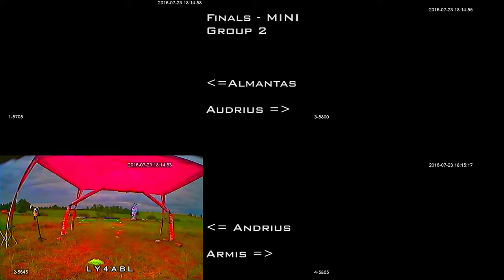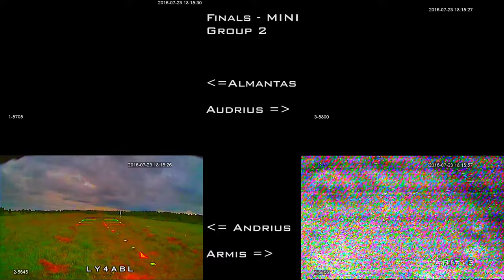[LT-FPV] 2016-2 PRO+MINI class, Finals, Group 1+2 - DVR recordings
Detailed time table:
00:00 - MINI, Group 1:
 - Darius
 - Martins
 - Aris
 - Janis
02:34 - MINI, Group 2:
 - Almantas
 - Audrius
 - Andrius
 - Armis
04:53 - PRO, Group 1:
 - Arnas
 - Kristjan
 - Meelis
 - Janis
06:57 - PRO, Group 2:
 - Darius
 - Martins
 - Aris
 - Roman